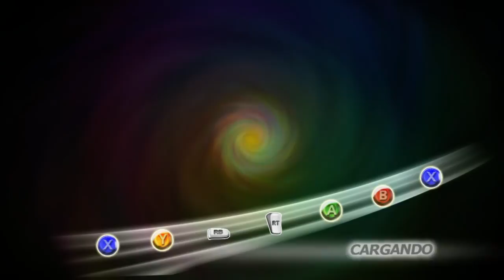Dragon Ball: Raging Blast 2 | CPU VS CPU Random Characters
Android 13 , Gothenks , Freezer , Trunks , Salza vs Dabua , Nappa , kid Trunks ,  Videl

Dragon Ball Super , Dragon Ball , Dragon Ball GT , Dragon Ball Z , Regreso de Broly